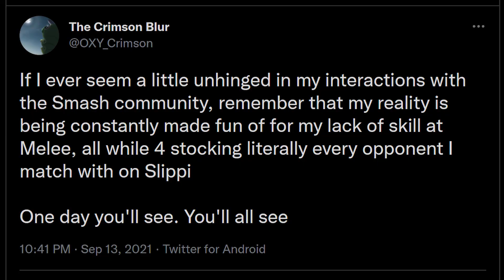prom blur - A Crimson Blur Combo Video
A combo('d) video of the greatest TO of all time, the buster, Crimson Blur.
Song: prom dress by mxmtoon

No hard feelings, just for fun :)